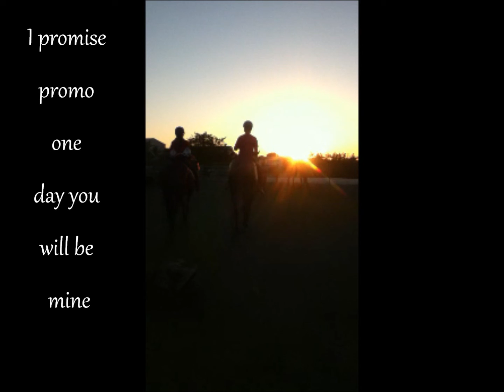I promise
My other favorite boy, one day I promise promo you will be mine